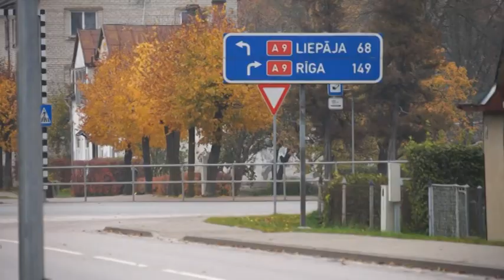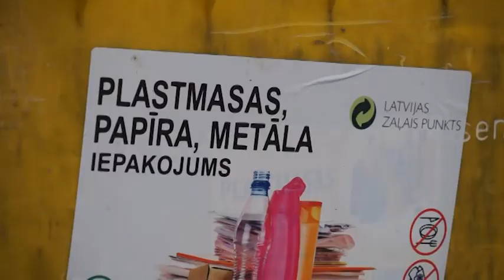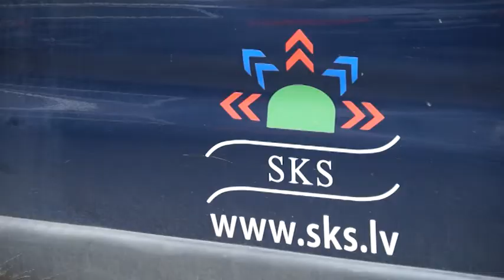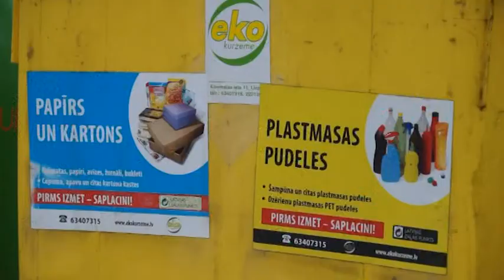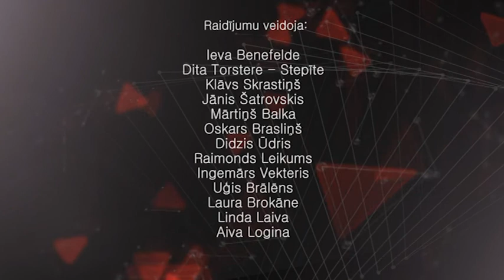Īsi un konkrēti (08.11.2017.)